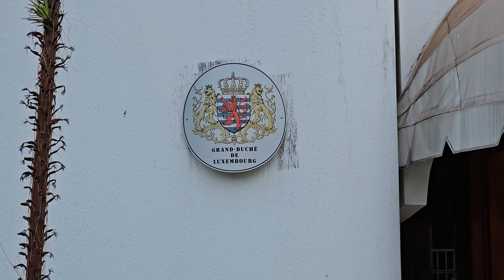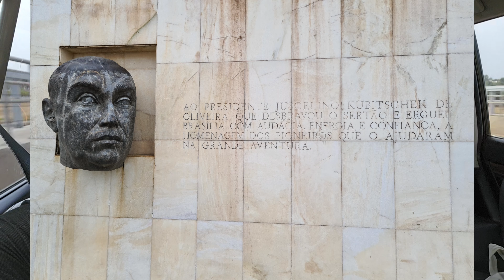Viagem DF para SC de carro | Retorno pra casa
Sua presença aqui já nos ajuda muito, obrigado!

Vamos viajar de carro de SC para Brasíia bora com a gente explorar a estrada e aconhecer o caminho até lá!

Até a próxima aventura!